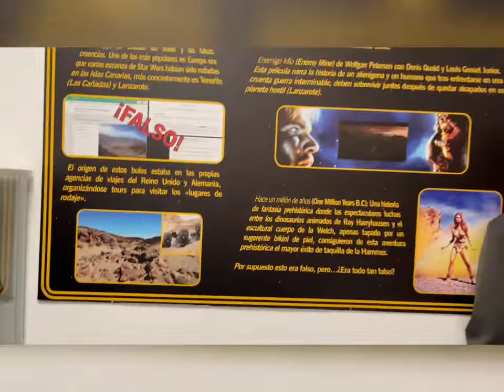SALÓN DEL CÓMIC TENERIFE 2021